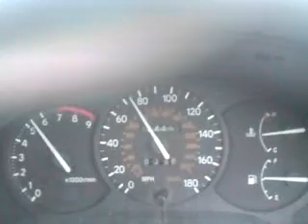celica st202 0-60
celica acceleration on closed run way bassingbourne